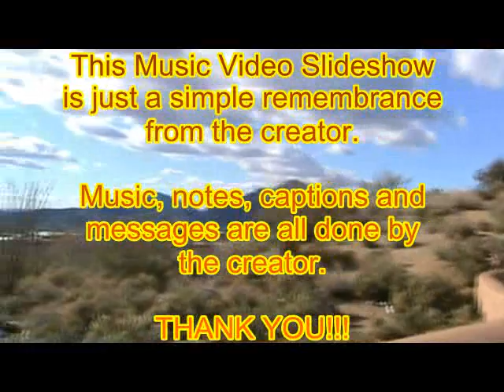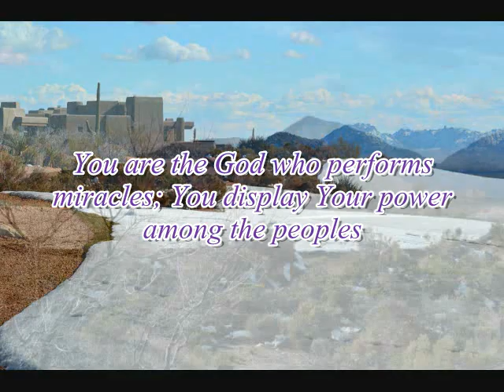Desert' Snow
Desert Mountain - Apache